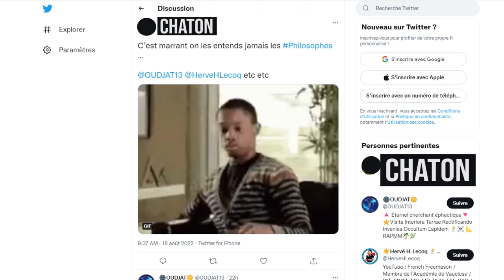DÉCRYPTAGE WTF : MARIAGES MAÇONNIQUES DE PETITS GARÇONS ?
Savez-vous comment une page facebook crée en 2019, avec juste 9 publications, a réussi à duper des milliers de gens à travers le monde à l'aide de l'ignorance et de l'indignation pudibonde ? Moi oui, et je vous explique tout dans cette vidéo et en commentaires :

Chapitres
0:00  Introduction
2:21 - 1. Provocation reçue sur Twitter
4:01 - 2.  Visionnage d'une vidéo tronquée
4:58 - 3. Décryptage
8:08 - 4. Visionnage d'une photo partagée
8:58 - 5. Décryptage
10:55 - 6. Pourquoi ce voile ?

▬▬▬  🎥 INFO ▬▬▬

Dans cette vidéo vous allez découvrir que non, il n'existe pas de mariages maçonniques de petits garçons. Par contre, il existe une très belle cérémonie pour les enfants de maçons (qui n'est pour autant pas pratiquée dans toutes les obédiences).

Et si vous voulez en savoir plus, je publie tous les 1er et 3è dimanches à 9h une vidéo qui explique un peu plus la franc-maçonnerie... avec toi ? Allez ! Viens on se tutoie !

Attention ! Vous avez sûrement remarqué que le montage est totalement différent de d'ordinaire... Mes remerciements éternels vont à Jules Fernand José

▬▬▬ 🎯Commander mes livres ▬▬▬

Don en une fois (ou acheter des produits French Freemason)

▬▬▬ 🎯Me contacter ▬▬▬

▬▬▬ 🎁CADEAUX GRATUITS▬▬▬

 ▬▬▬ 📐 Qui Suis-Je ?  ▬▬▬

Je m’appelle Hervé. J'ai été initié à 26 ans (voici 12 ans) et j'ai déjà été Vénérable Maître de ma loge (on dit : "Passé Maître").
Après 10 ans de publications dans le domaine de la recherche historique dans des magazines ou des revues spécialisées, j'ai dédié cette chaîne youtube à la vulgarisation maçonnique.
Je te parle de franc-maçonnerie, mais je risque aussi de parler de ce que j'écris.
Mon but est de te donner des éléments concrets et vérifiables pour t'informer sur la nature réelle de ce qui se passe derrière les portes closes.
Sans trahir de secrets ? Tu verras en t'abonnant à la chaîne 😉
En tout cas, ma spécialité est de déconstruire les fantasmes et les légendes en énonçant des réalités basées sur mes recherches.

▬▬▬ ✈️ Vidéos Similaires ▬▬▬

▬▬▬ 🙈 Mots-Clés▬▬▬

franc-maçon francmaçon
franc-maçonnerie francmaçonnerie
francmacon francmaconnerie
franmason franmasonerie franmasonnerie
freemason freemasonry
esoterisme occulte boeufendaube (avoue tu l'attendais pas celui-là)

▬▬▬✋ Informations Importantes : ▬▬▬
- Je ne cherche à recruter personne en franc-maçonnerie. Nous sommes déjà trop nombreux. Restez chez vous !
- Bon, ok, si tu as envie de nous rejoindre, la bonne question est : "Pourquoi je devrais être initié(e) ?".
- Je n'ai rien contre les religions, j'ai même eu la bénédiction apostolique à mon mariage après enquête du Vatican (véridique et anecdote rigolote). Mais je ne discute ni de religion, ni de politique.
- J'ai un béret, mais je ne suis pas chauve (comment ça "pas encore" ?)